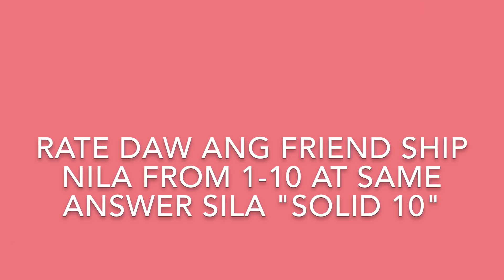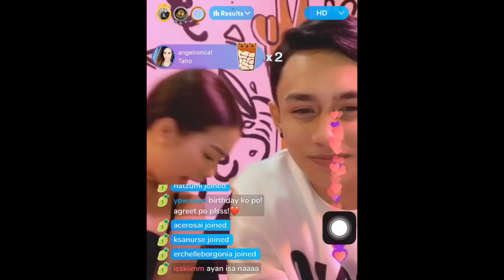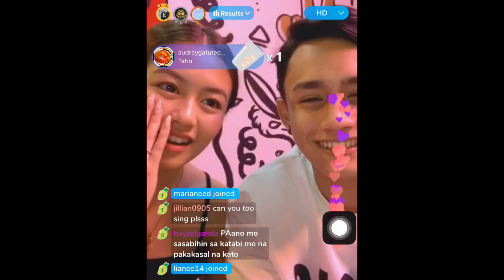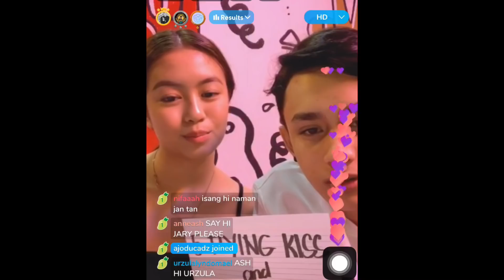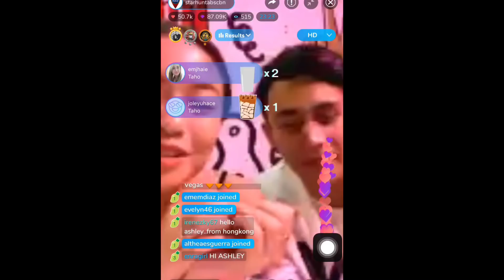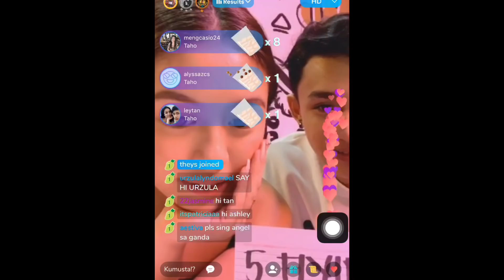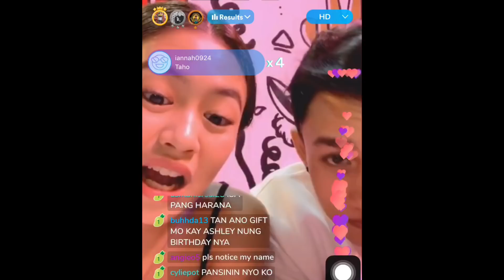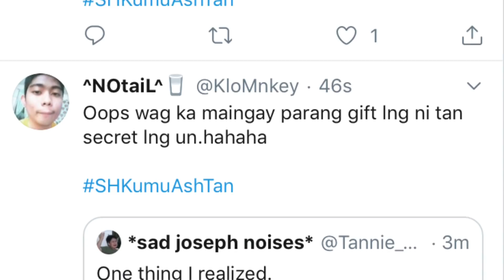ashtan kumu live part 2 (Q and A)